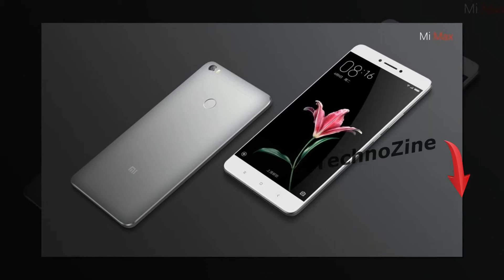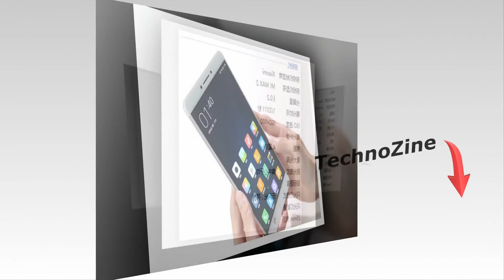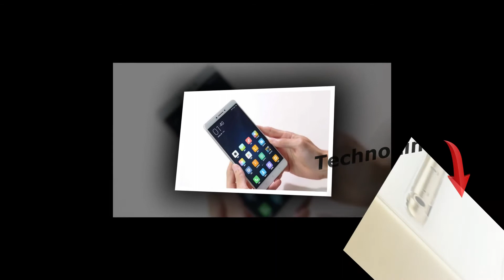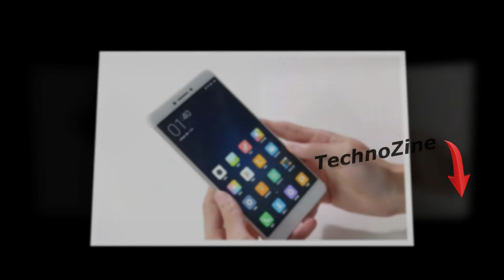Mi Max 2 secret spec Leaked before the launch on May 23rd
Informative videos
Technology news
Smartphone updates
Technology updates
Entertaining videos
Viral videos
Latest news
Leaks videos
Smartphone launch
Smartphone Release
Channel programs
Twitter updates
Trending news
Trending videos

Comment your suggestions below in comments section.